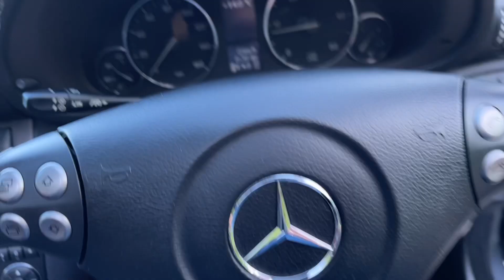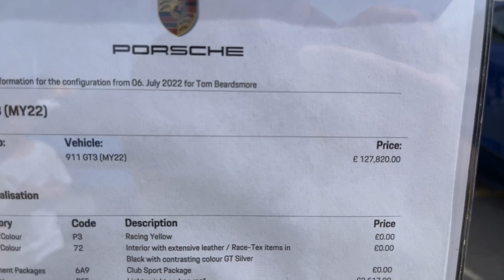Classic and Retro stand at Smiles for Miles 2022, Croft Circuit… We meet Tiff Needell and Max Coates